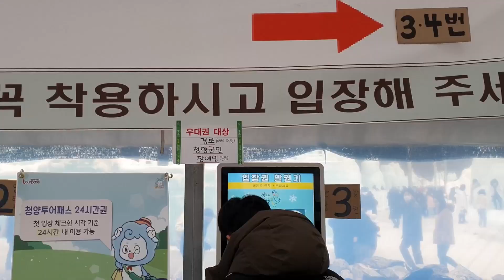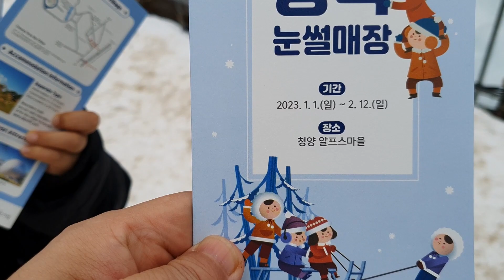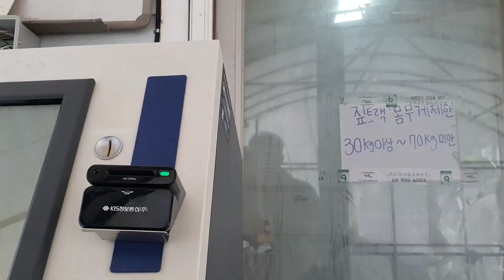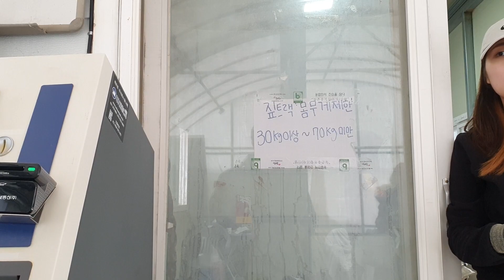청양 칠갑산 알프스마을 얼음분수축제 ⛲ | 주말 가족여행으로 최고~!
안녕하세요? 서지원입니다.

오늘은 엄마, 아빠, 지훈이와 함께 청양 칠갑산에 있는 알프스마을에 왔어요.

코로나로 몇 년 동안 오지 못해 아쉬웠는데요. 올해도 2월 12일까지 얼음분수 축제를 한다고 해서 설 연휴에 올 수 있었습니다.

입장료 : 8,000원(36개월 미만 무료)

Camera 1 : Samsung Galaxy S10 | FHD(1920X1080) | 60fps
Gimbal : Dji OM4
Video editing tools : Adobe Premiere Pro 2022 and Media Encoder 2022

배경음악
Artist: tubebackr
Track: Silk, SWAY, One Life, Galaxy 420